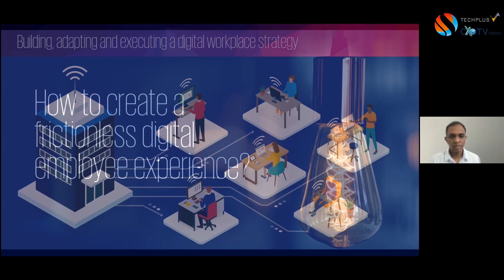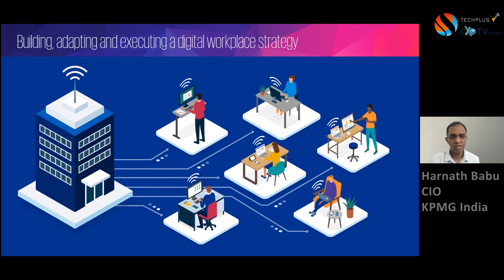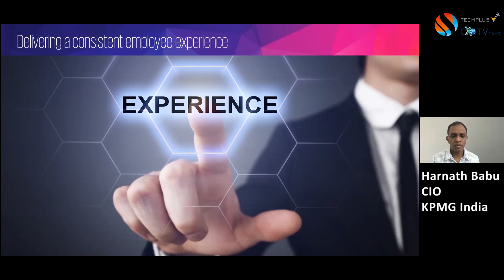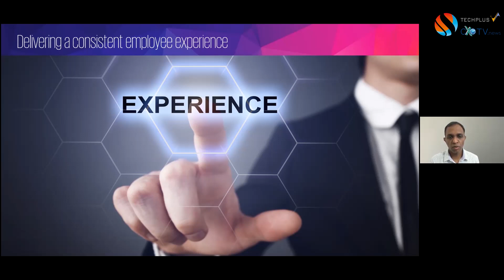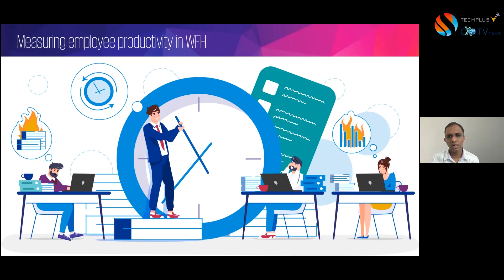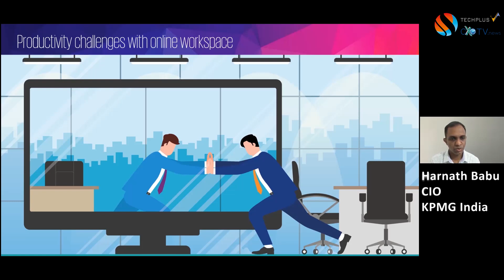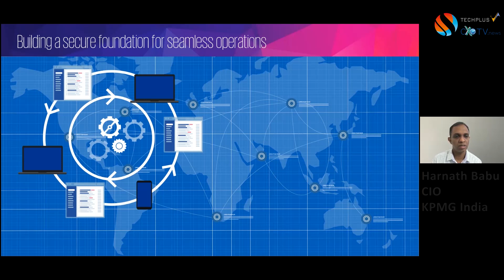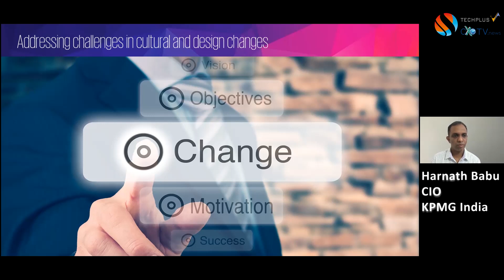How to create a frictionless digital employee experience? | Harnath Babu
Harnath Babu, CIO, KPMG India, presents some important observations & actionable steps to help optimise work-from-home/ remote working environment amid the pandemic.

• How to build, adapt and execute digital workplace strategy
• How to deliver a consistent employee experience
• How to measure employee productivity in WFH
• Productivity challenges with online work space
• Building a secure foundation for seamless operations
• Addressing challenges in cultural and design changes